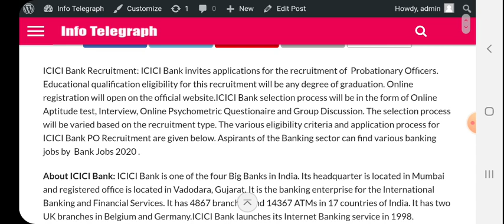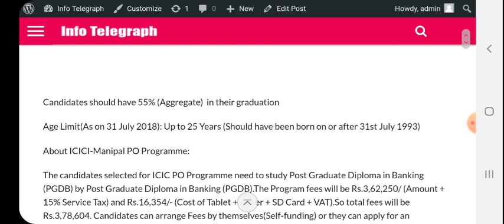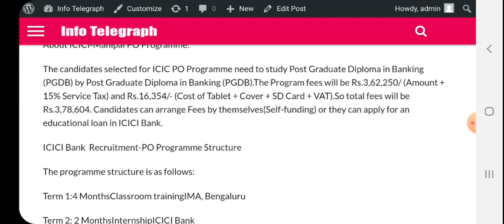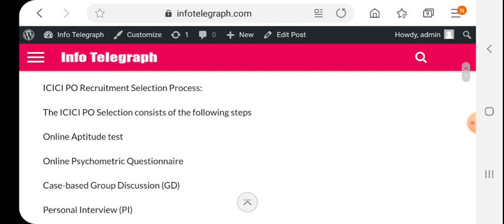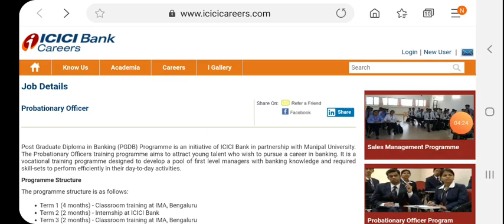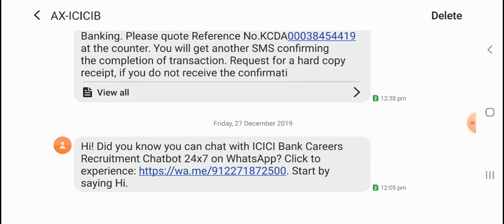ICICI BANK PROBATIONARY OFFICER RECRUITMENT 2020 || Full Details Notification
Thanks.